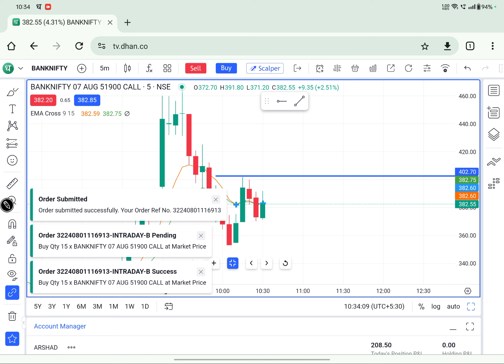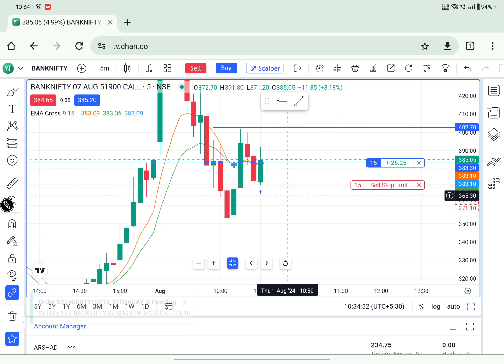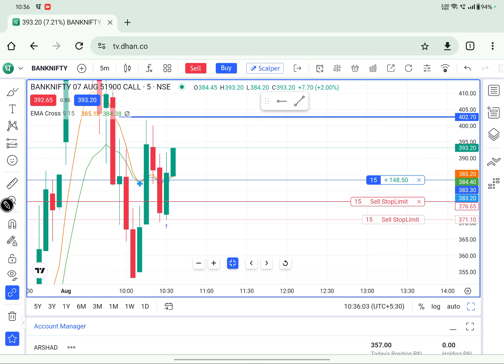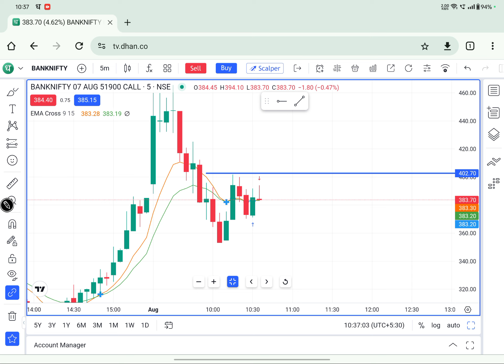Banknifty Live Trading Today 😱 सिर्फ 5 हजार से ट्रेड किया और प्रोफिट बनाया 🔥Live Option Trading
banknifty chart analysis
banknifty for tomorrow
stock market today
banknifty live today
trading chart analysis
trading Setup